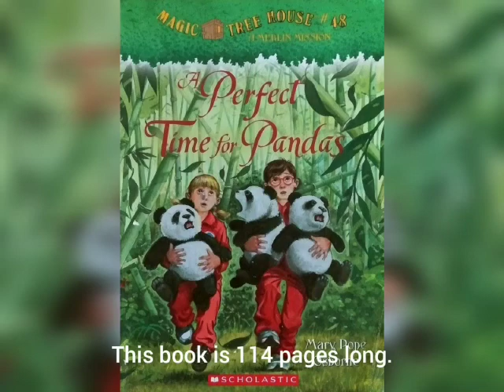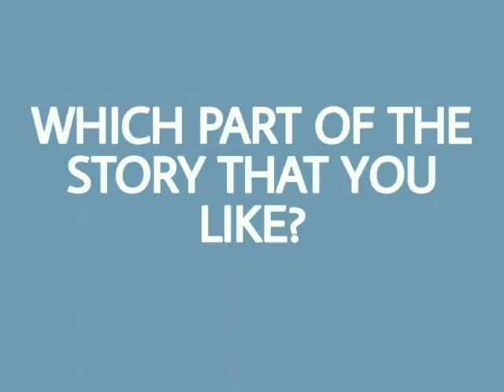HIP LRS 2021 Book Review- 'A Perfect Time for Pandas'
A book review by Nur Lyana Natasha Nasaruddin from SMK Changkat Lada, Perak.

Do show us some love and support by watching, liking and sharing this video.
Much love,
XOXOXO